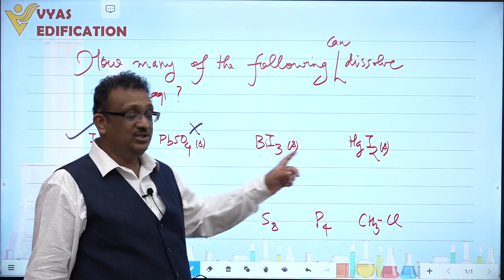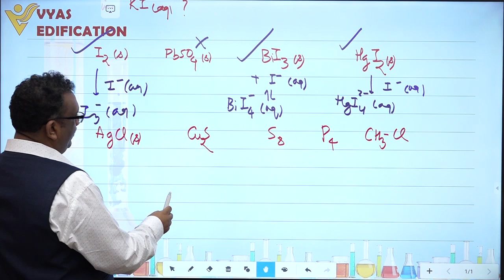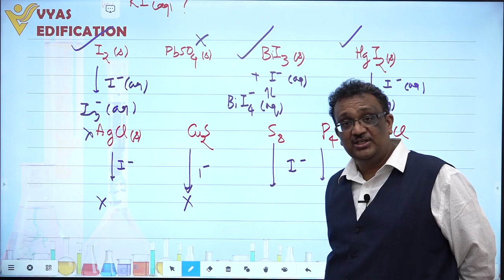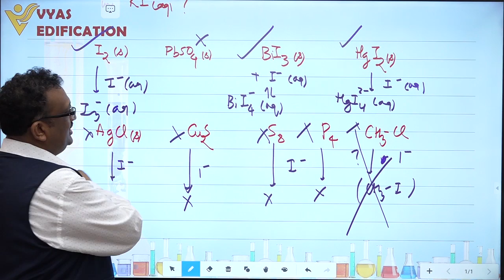Ans & Solution for Conc. HCl | 5 Minute Chemistry | Shishir Mittal | SM Sir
We asked a very interesting and amazing question in our 5 minute chemistry
Here we have the detailed solution for that question.